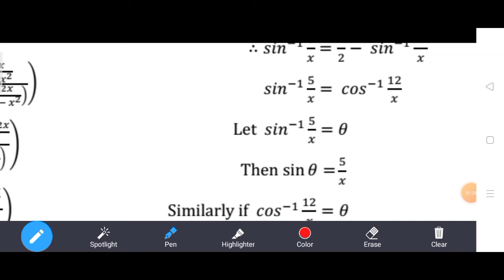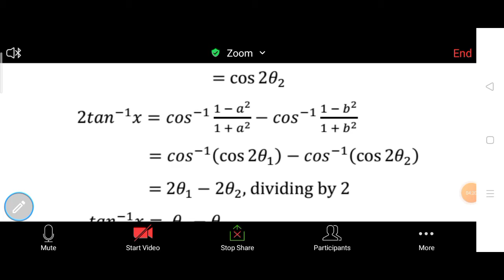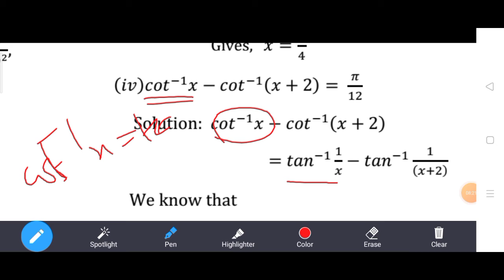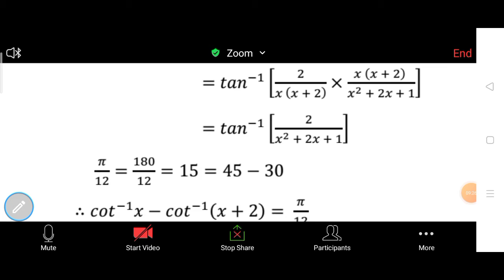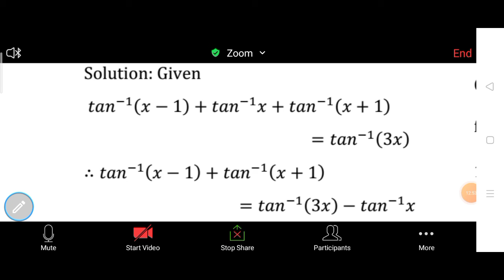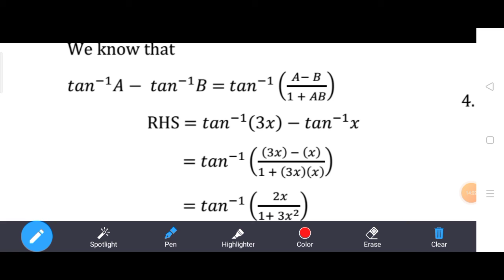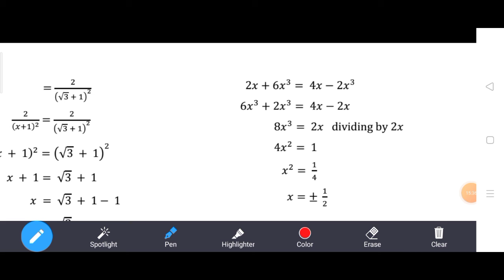12th Mathematics||Chapter-4|| Exercise:4.5||Q. No.9&10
Hi
Hello
Friends
12th Mathematics||Chapter-4|| Exercise:4.5||Q. No.9&10